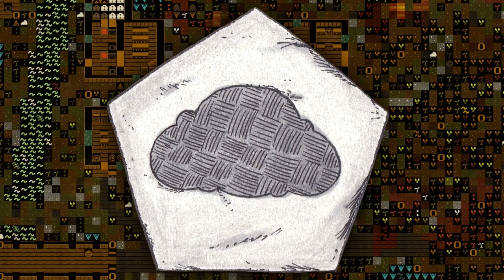Waddlesquash #8: Bogies in the Badger Tree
Protect us, oh Mengfore, from these fiends who seek to bring low our bough-borne allies.

 This is an edited and illustrated Dwarf Fortress letsplay.

Be sure to include your name and a title for the piece! Thank you in advance. I always appreciate creativity, y'bastids.

Music in this episode by :
-Zachariah Hickman
-Quincas Moreira
-Unicorn Heads

Thanks to Mrs K for all her coloring. Truly a master of the wax.

Also thanks for all your support dudes. It always means so much.